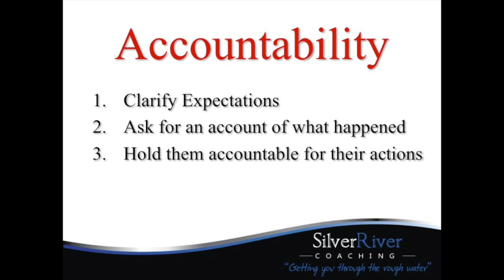LTW Accountability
Leadership Development Coach talks about holding employees accountable